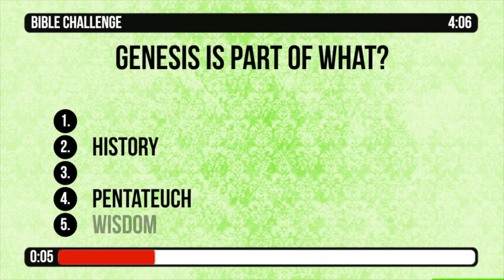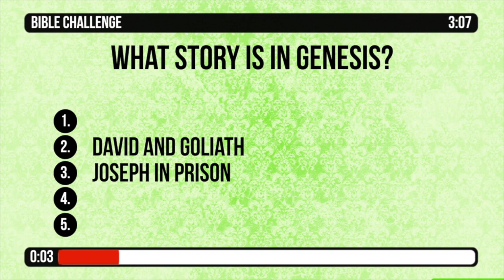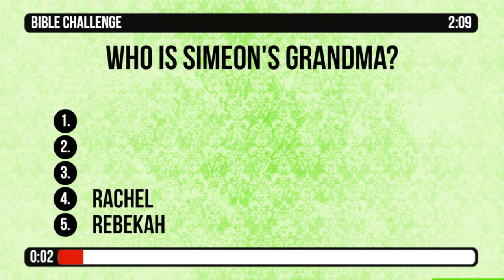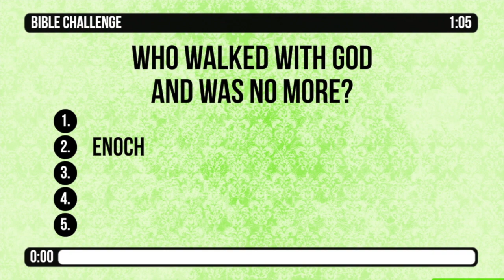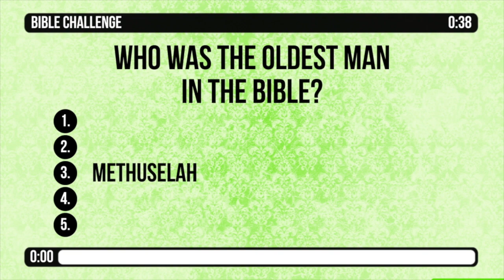"April Showers Bring May Flowers"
Luke 24:13-35; Bro. Philllip Box; Fulton UMC, MS